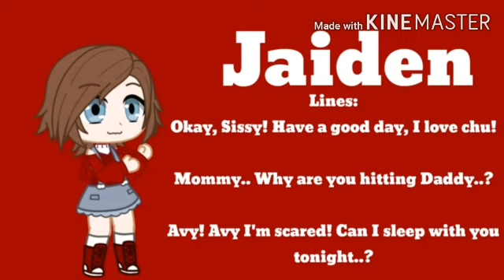SoloVA (first time trying to voice act)